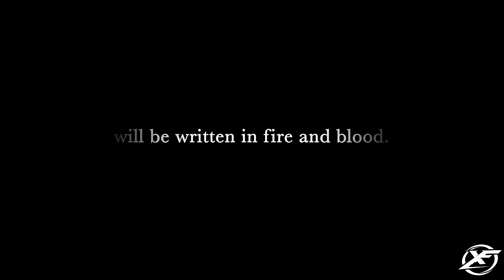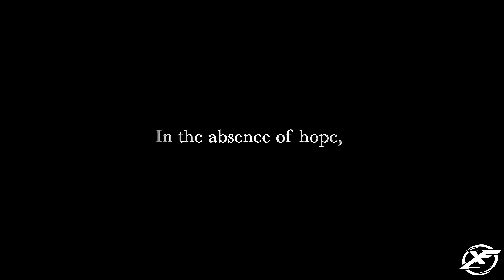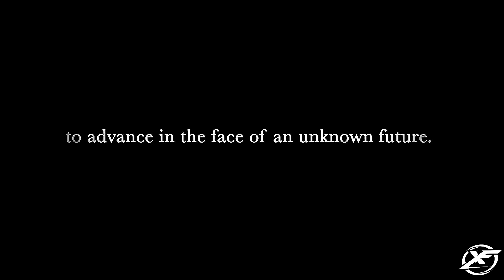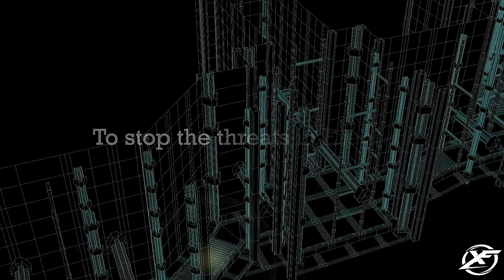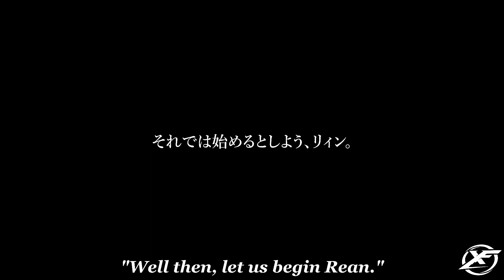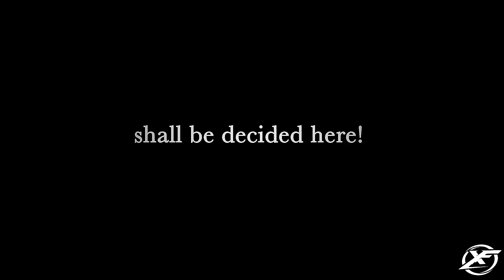The Legend of Heroes: Trials of Cold Steel IV - Trailer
The Legend of Heroes: Trails of Cold Steel IV is a role-playing video game developed by Nihon Falcom. The game is a part of the Trails series, itself a part of the larger The Legend of Heroes series, and serves as the final entry of the Trails of Cold Steel tetralogy. The game was released for the PlayStation 4 in Japan in September 2018 and worldwide in October 2020, with ports for Nintendo Switch, Microsoft Windows and Stadia being released in April 2021. A sequel, The Legend of Heroes: Trails into Reverie, was released in 2020.

Gameplay
The gameplay of Trails of Cold Steel IV is similar to the previous Trails of Cold Steel games, being a traditional Japanese role-playing video game with turn-based battles. The game brings back features such as the Order system, Orbment system, mini-games and battle commands being mapped to specific buttons rather than various menus. Each character from the new Class VII in the game has new, unique S-Craft techniques in combat. Additionally, characters utilize Lost Arts (returning from Trails of Cold Steel II), which are significantly more powerful than regular Arts but expend a full EP gauge. Several changes compared to the previous Trails of Cold Steel games include modifications to the Order and Break systems. Some characters were given weaker Orders that are upgradeable by finding treasure chests that lead to "trial" battles with fixed characters that can be used. Enemies now also required "far more" break damage before the Break state can be inflicted. Mini-games between larger battles include blackjack, poker, and other puzzle games.

Synopsis
The game is a direct sequel to the prior three Trails of Cold Steel games, set two weeks after the final battle in Trails of Cold Steel III. The events of that game's final chapter have led to a self-coup and threaten to lead to an invasion of the Calvard Republic. Meanwhile, the surviving members of Class VII, reeling from the destruction of the Courageous, Millium's (Michelle Marie and Kotori Koiwai) death, and Rean Schwarzer's (Sean Chiplock and Kōki Uchiyama) capture by his father Giliath Osborne (Michael Sorich and Jouji Nakata) are brought to a witch's village to recover, except for Musse (Alexis Tipton and Ami Koshimizu), who is secretly the newly appointed Duchess Cayenne and is rallying other countries to oppose the Imperial Army; Ash (Austin Lee Matthews and Tomoaki Maeno), who was taken into protective custody by Musse's forces during the final battle, but has escaped and ended up in his ruined hometown Hamel; and Crow (Charger Tomlee and Takahiro Sakurai), who has regained his memories but still momentarily remains on the Gnomes' side.

The game features a large roster of characters, including the heroes of Class VII, the heroes of Liberl, and Crossbell’s Special Support Section. The game is largely centered on characters from Class VII. However, several playable characters from older games were made unplayable for this game. Main characters include Rean Schwarzer, instructor of Class VII, among others such as Estelle Bright (Stephanie Sheh and Akemi Kanda) Joshua Bright (Johnny Yong Bosch and Mitsuki Saiga), Renne Bright (Sandy Fox and Aoi Yūki), Agate Crosner (Ben Pronsky and Takayuki Kondō), Tita Russell (Brianna Knickerbocker and Hiromi Konno), Lloyd Bannings (Robbie Daymond and Tetsuya Kakihara), Elie MacDowell (Erica Mendez and Aya Endō), Tio Plato (Kayli Mills and Kaori Mizuhashi), Randolph Orlando (Jonah Scott and Shin-ichiro Miki), and KeA Bannings (Lauren Landa and Rie Kugimiya).

Reception
The Legend of Heroes: Trails of Cold Steel IV received "generally favorable" reviews according to review aggregator Metacritic. Frontline Gaming Japan reviewed the Japanese PlayStation 4 release and said "the Kiseki series is a pinnacle of modern Japanese RPGs, and Sen IV does not fail to live up to the series’ legacy"